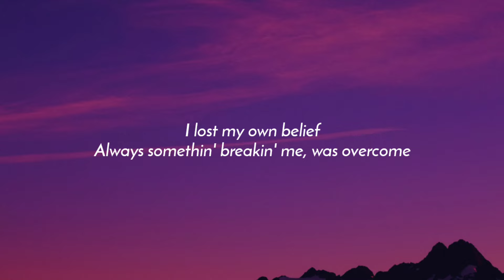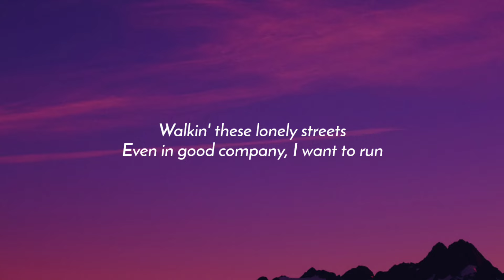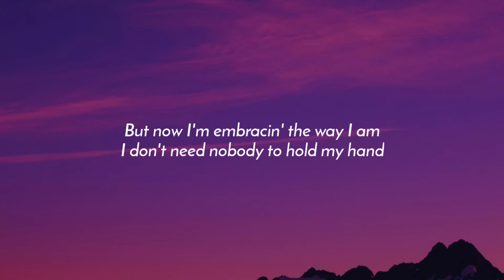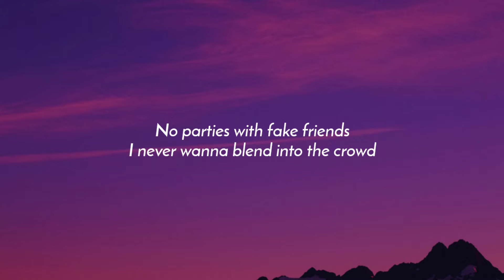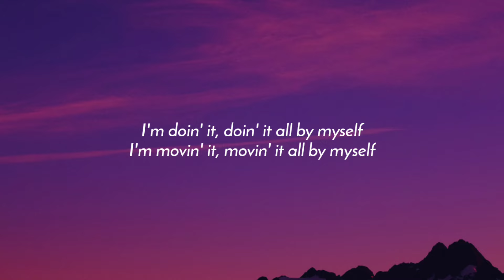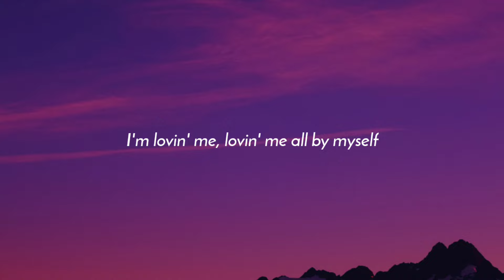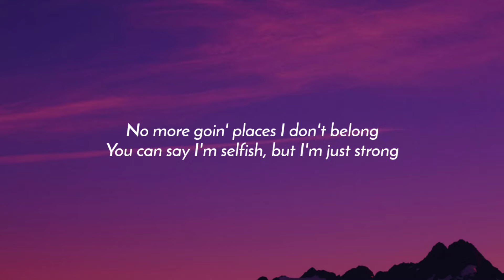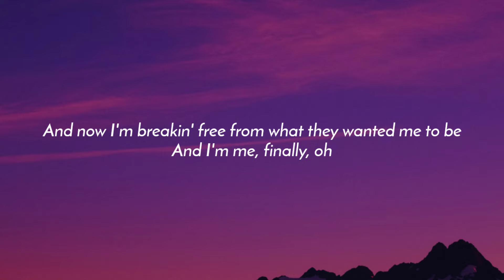ALOK x Sigala x Ellie Goulding - All By Myself (Lyrics)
Lyrics:

[Verse 1]
I lost my own belief
Always somethin' breakin' me, was overcome
Walkin' these lonely streets
Even in good company, I want to run

[Pre-Chorus]
But now I'm embracin' the way I am
I don't need nobody to hold my hand

[Chorus]
I'm doin' it, doin' it all by myself
I'm movin' it, movin' it all by myself
I'll be my own motivation
I'll listen to nothin' they're sayin'
I'm lovin' me, lovin' me all by myself

[Drop]
All by myself
All by myself, myself
All by my—

[Verse 2]
They turned the best of me into my insecurities
They shout so loud
No parties with fake friends
I never wanna blend into the crowd

[Pre-Chorus]
No more goin' places I don't belong
They're gonna say I'm selfish, but I'm just strong

[Drop]
All by myself
All by my-my-my

[Bridge]
You can say I'm selfish, but I'm just strong
And now I'm breakin' free from what they wanted me to be
And I'm me, finally, oh

[Chorus]
I'm doin' it, doin' it all by myself-self-self
All by myself-self-self-self

[Drop]
All by myself
All by my-my-my